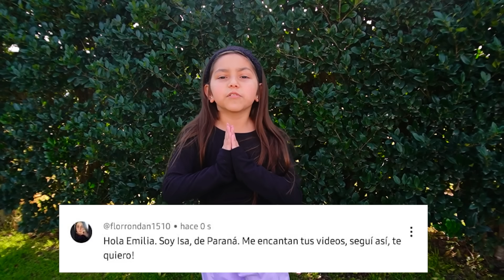IGNORANDO A MI AMIGA POR 24 HORAS!!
Amigos estuve ignorando a Yaz por 24 hs, fue muy divertido!

💻 editado por jonas 😊